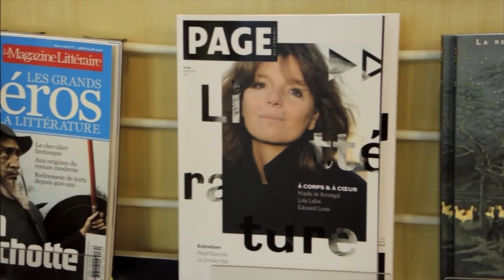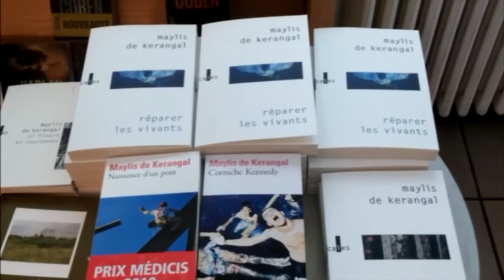Maylis de Kerangal à la librairie Atout Livre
Rencontre de jurés du prix du Roman des étudiants France Culture - Télérama avec Maylis de Kerangal pour son livre Réparer les vivants.
Le 11 mars à la Librairie Atout Livre.